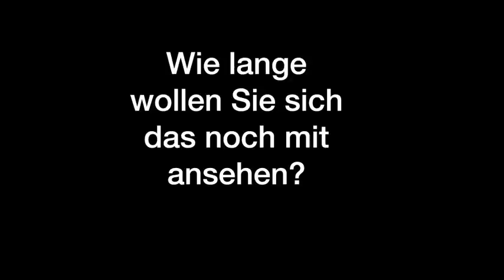artsurprise - wir verkaufen kunst - teaser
artsurprise ist eine soziale plastik des künstlers juan petry. künstler aus europa verkaufen unikate zeitgenössische kunst aus dem automaten. exklusiv in ausstellungshallen, galerien und museen und auf kunstmessen. weitere informationen zum projekt